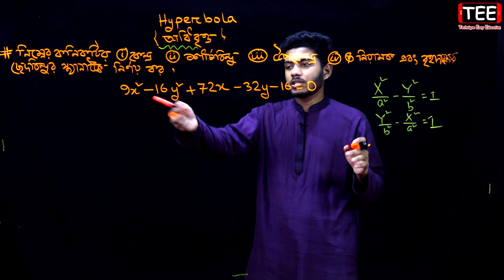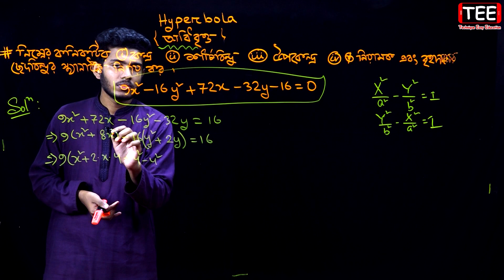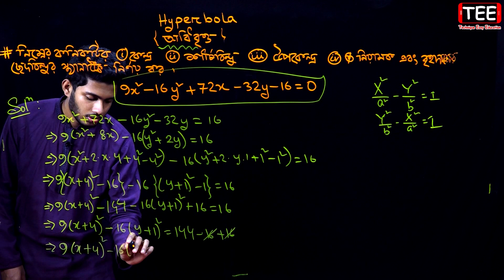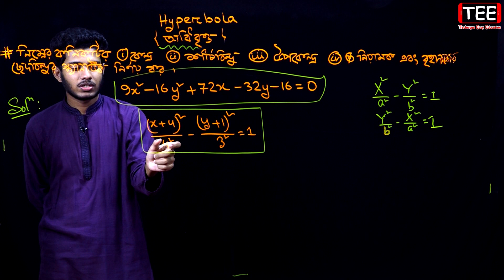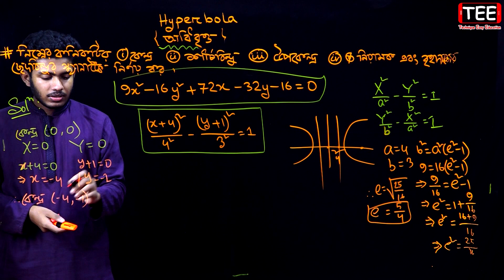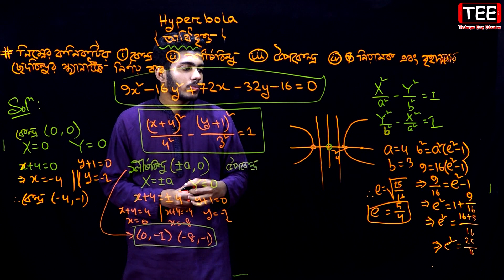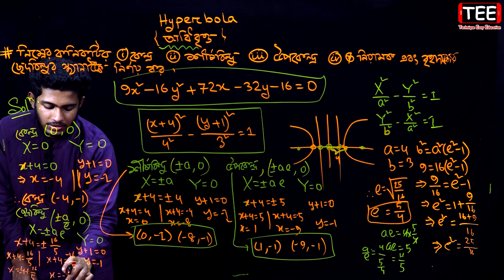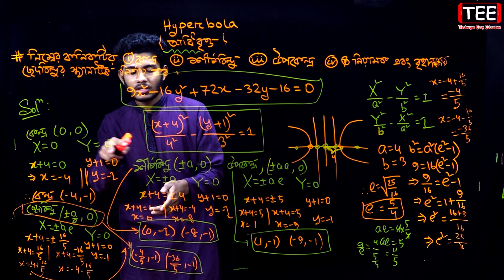অধিবৃত্ত | পর্ব-১৫|| এইচএসসি উচ্চতর গণিত ২য় পত্র | HSC Higher Math 2nd Paper Chapter 6.3 | Hyperbola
HSC Higher Math 2nd Paper Chapter 6.3 | Hyperbola
অধিবৃত্ত || এইচএসসি উচ্চতর গণিত ২য় পত্র